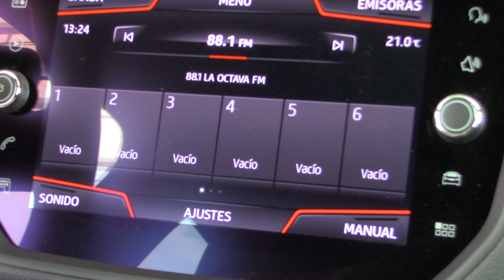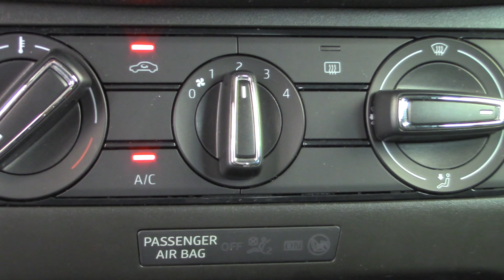Seat / Ibiza / 2019 - 7788